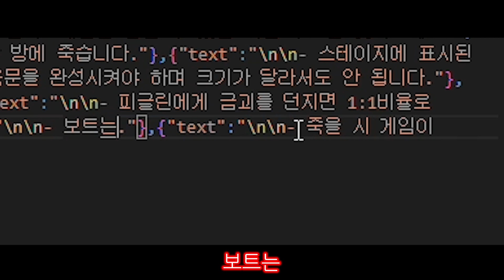체험판 해볼래요?(마인크래프트 : 미니 스피드런)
즐겜!

Musicⓒ Smiley